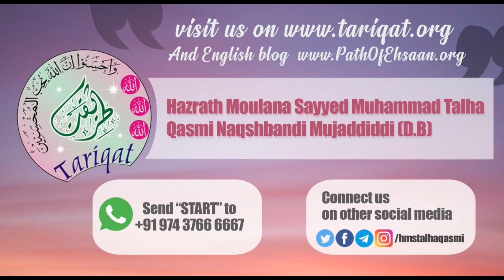17 Sala Naujawan Mohammed Bin Qasim! | Shaykh Talha Qasmi Naqshbandi Mujaddidi DB